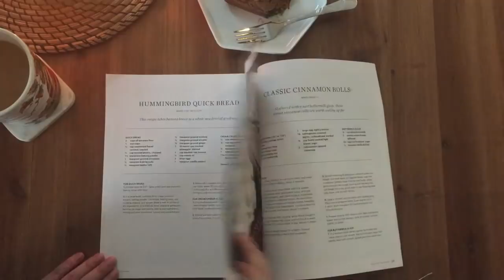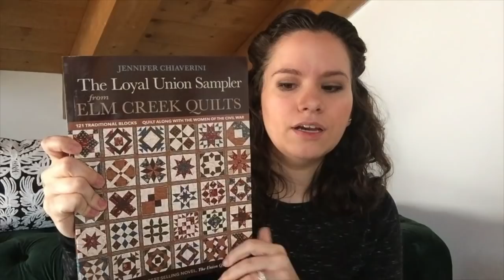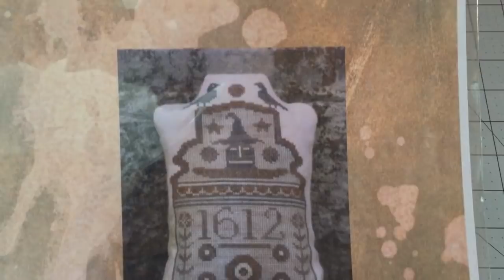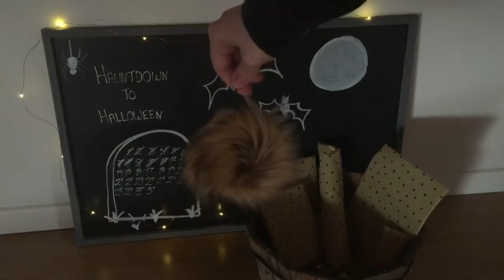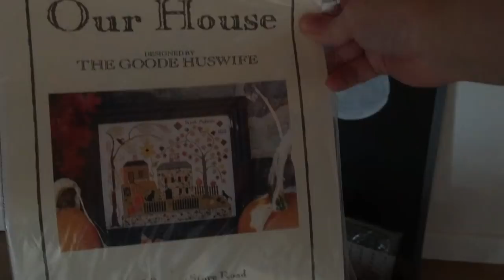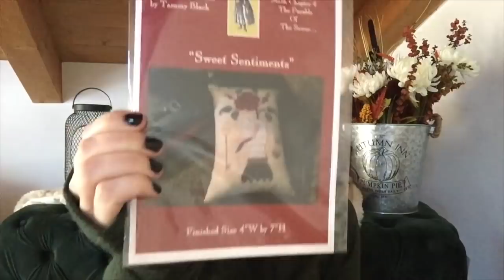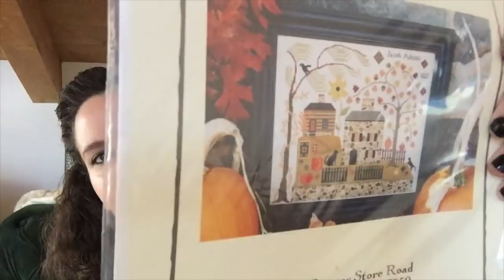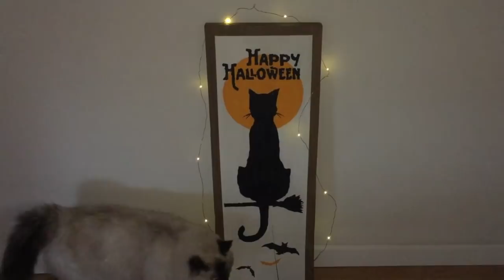Happy Fallidays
Happy Fallidays friends! It’s been awhile and I’m a bit rusty but I hope you enjoy this celebration of making in Autumn!

Knitting
Waxed Canvas from ALFrancesTextiles on Etsy
Zippers from Zipit Zippers on Etsy
Baubles Shawl by DreaReneeKnits
Yarns: Uschitita ‘Grounded’ Merino singles
Madelinetosh Toshmolight in Onyx, Antler, Rye Bourbon

Quilting
Fons&Porter Love of Quilting  Jan/Feb 2017; Cactus Bloom Quilt
The Loyal Union Sampler from Elm Creek Quilts by Jennifer Chiaverini

Cross Stitch
Autum on Lazy Bear Mountain by Kathy Barrick; on 40ct Lakeside Linens in Vintage Woodsmoke. Combiniation of hand dyed cottons and DMC, not called for colors
Sweet Sentiments by Scattered Seed Samplers; on 32ct Picture This Plus in Ale
1612 by The Primitive Needle; on 32ct Picture This Plus in Ale
Museum Celle 1826 by Permin of Copenhagen; on 40ct R&R Reproductions linen in Beach Winter
Our House by the Goode Huswife; on 36ct Lakeside Linens in Vntage Cedar Plank

Honorable Mentions
Diana from itiskismet stitches
Orietta from Oriettastitches

Hauntdown to Halloween
Day 1  Progress Keeper from CakeryBakeryCharms on Etsy
Day 2  R&R Reproductions linen in Beach Winter, 40 count
Day 3  Sugarbush Yarn Drizzle, in Icicle
Day 4  1798 Quaker Sampler by The Goode Huswife
Day 5  Anchor Floss, in 403
Day 6  Pom Pom from KitchenKlutter.com
Day 7  The Witch DVD
Day 8  40 count Zweigart linen in Woodland
Day 9  Hedgehog Fibers Merino DK in Pine
Day 10  Black Philip pin from Ellis Arch
Day 11  DMC Color Variations floss, in 4000
Day 12  Our House by The Goode Huswife
Day 13 Progress Keeper from CakeryBakeryCharms on Etsy

Ravelry @evergreenneedle